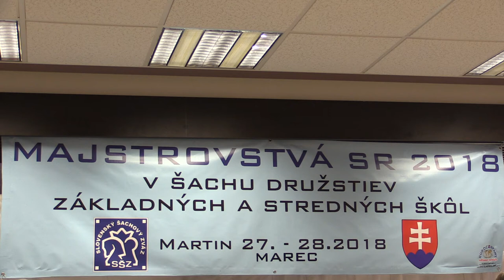3.4.1. Samuel Šandor - Martina Tarageľová 1:0